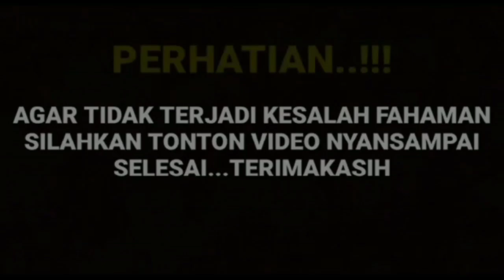terlihat cemburu nya harisvriza saat live streaming Antonio Blanco ungkap cut Sifa adalah idolanya